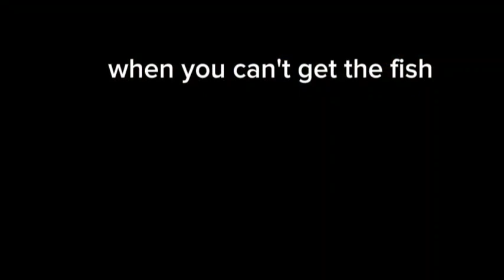Things that make us mad in wings of fire roblox